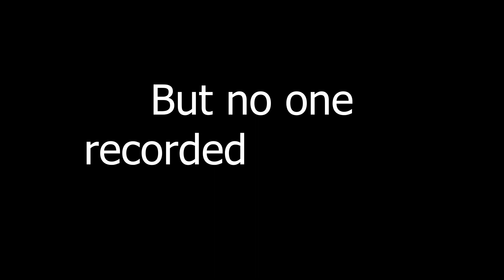How To Kill Your Friends